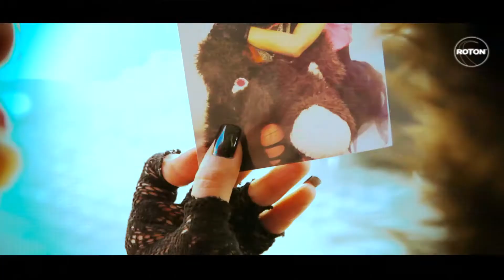Amna - Tell Me Why (Official Video)_(1080p)